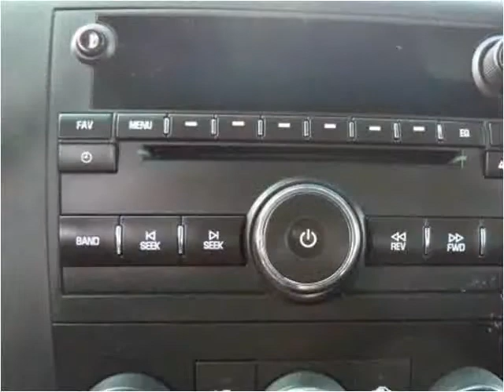2010 Chevrolet Silverado 2500HD Used Cars Frankfort KY